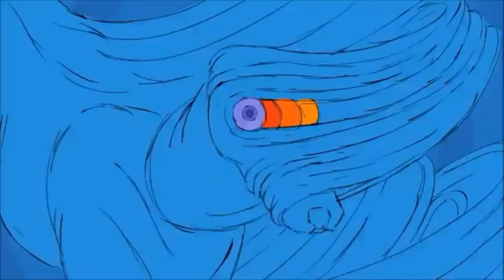Led Zeppelin-Kashmir featuring Tupac and Biggie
Led Zeppelin-Kashmir
Tupac - Me Against the World
The Notorious B.I.G. -- Things Done Changed
 The Walt Disney Company and Salvador Dalí-Destino
Anthony Francisco Schepperd.-Tony Simon aka(Blockhead) for his 2009 studio album "The Music Scene"